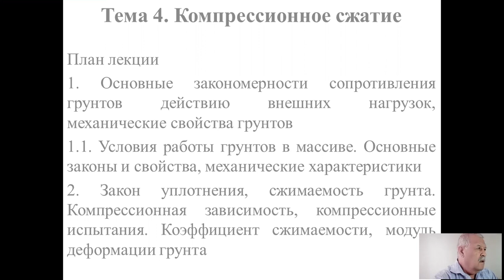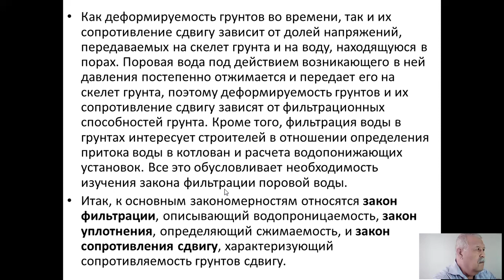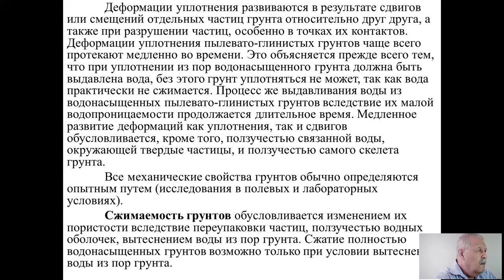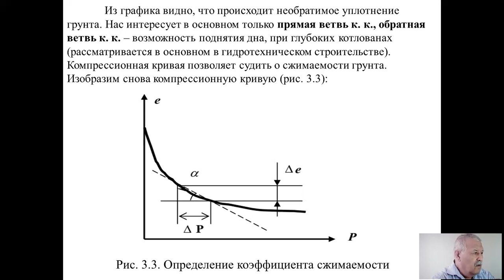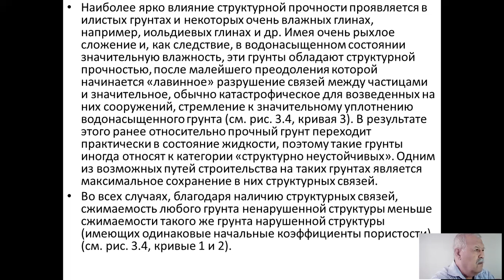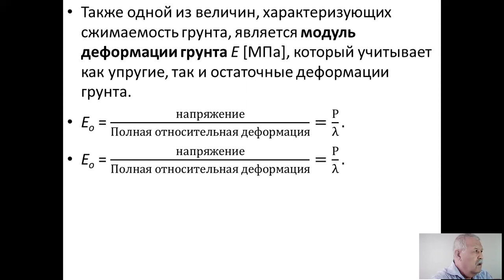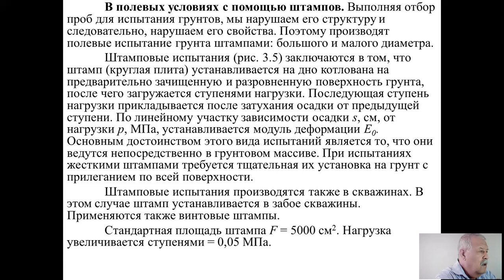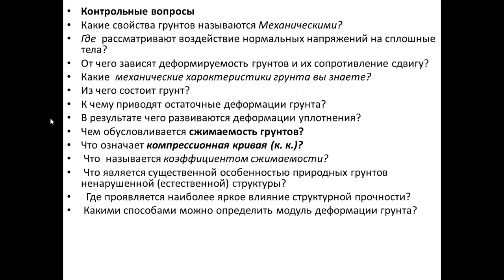Видеолекция4 МГОФ KQ